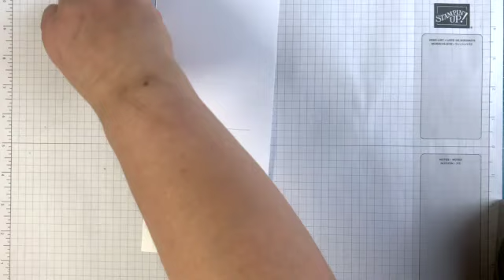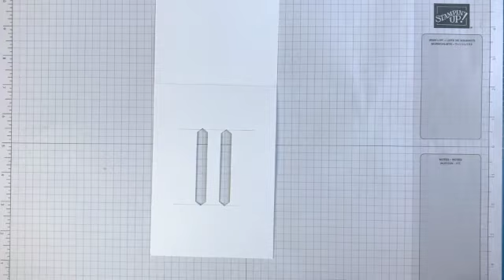5 Tage/ 5 Techniken Challenge 5.0 - Geburtstagspost / Double Slider Card * Tag 2 *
Geburtstagspost ist das Thema der 5 Ausgabe der 5 Tage/ 5 Techniken Challenge. Und das heißt, ich zeige Euch 5 verschiedene Kartentechniken mit einem kleinen WOW - Effekt.
Im heutigen Video präsentiere ich eine Double Silber Card mit dem neuen Produktpaket - Blumen der Freude - aus dem Minikatalog Januar - Juni von Stampin Up!
Alle Maße der Karte findet ihr in der PDF Datei, die ihr aus meiner Dropbox downloaden könnt:

In meinen Videos zeige ich Dir Anleitungen zu kleinen Basteleien mit Materialien von Stampin' Up!
Schau doch mal dort vorbei!